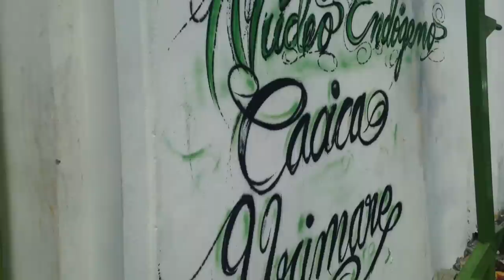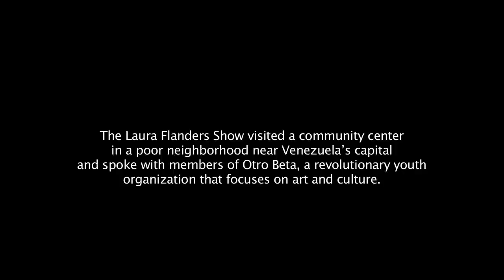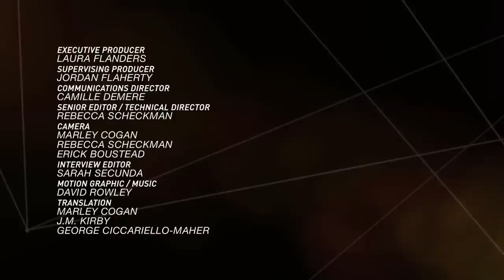Peter Linebaugh: Who Owns the Commons? An 800 Year Fight for Public Goods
This year marks the 800th anniversary of the signing of the Magna Carta, and this weeks show marks that occasion with a discussion on the rights of the commons with author Peter Linebaugh. We also visit a community center in Caracas, and hear from youth voices about life and revolution in Venezuela.